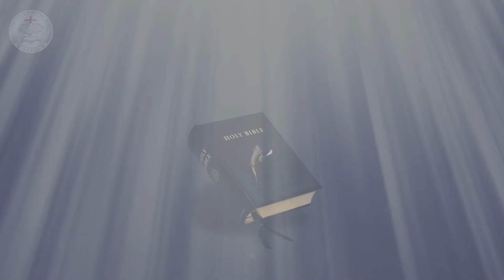JSS Morning Sermon Indonesia by Pdt Mulatua Harahap 21 Mei 2024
Tema : Mendengar dan menolak Firman Tuhan
By: Pdt Mulatua Harahap
Renungan Alkitab : Matius 13:3-4,15, Lukas 8:12